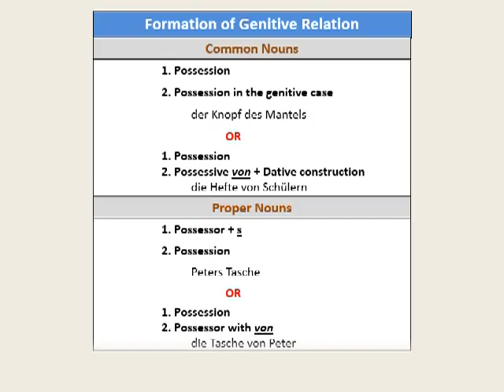German Grammar by Csaba Mező - Formation of Genitive Relation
German Grammar - Formation of Genitive Relation